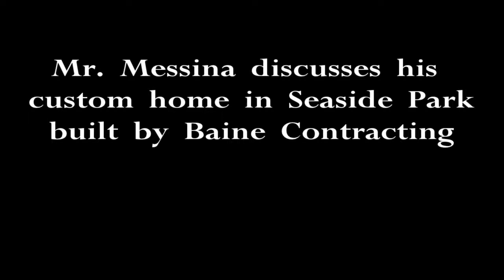Custom Home in Seaside Park, NJ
Watch Mr. Messina discuss the custom home built for him and his family in Seaside Park by Michael Baine and the Baine Contracting team. Baine Contracting has been remodeling the Jersey Shore for more than a quarter-century.